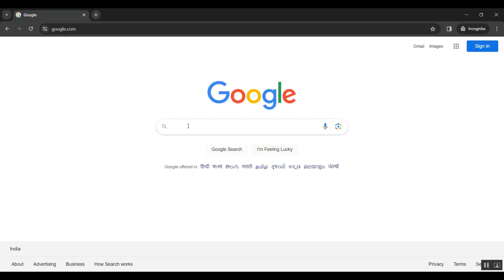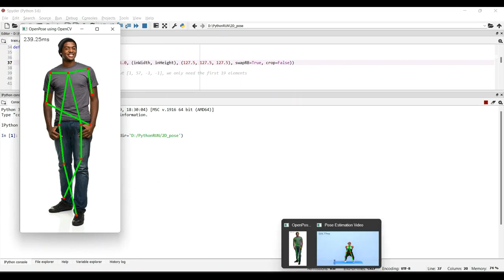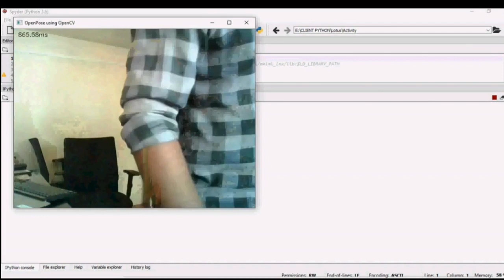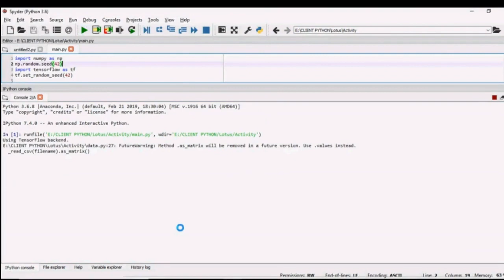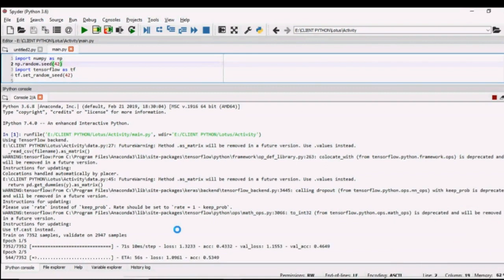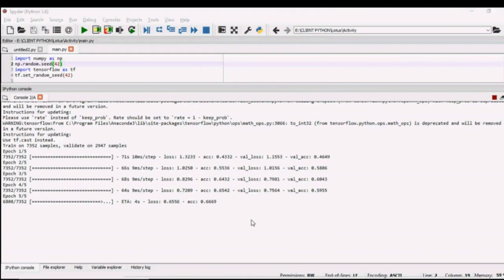3D Parallel Fully Convolutional Networks for Real Time Video Wildfire Smoke Detection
3D Parallel Fully Convolutional Networks for Real Time Video Wildfire Smoke Detection
IEEE PROJECTS 2024 TITLE LIST

* Complete Source Code
* Complete Documentation
* Complete Presentation Slides
* Flow Diagram
* Database File or Dataset
* Screenshots
* Execution Procedure
* Video Tutorials
* Supporting Softwares

Support Specialization
* 24/7 Support
* Ticketing System
* Voice Conference
* Video On Demand
* Remote Connectivity
* Document Customization